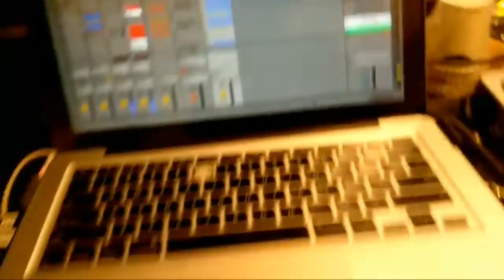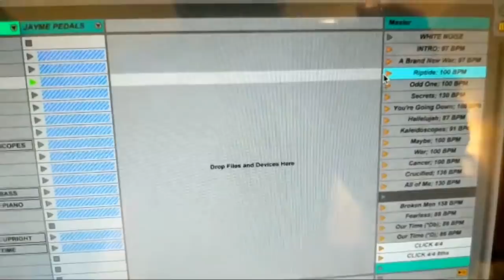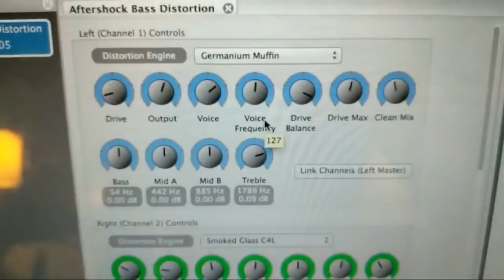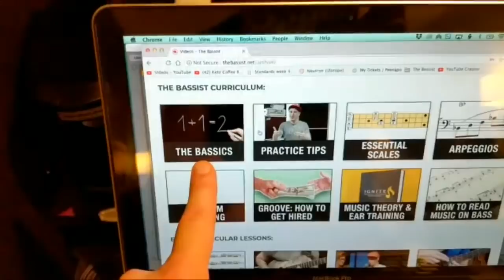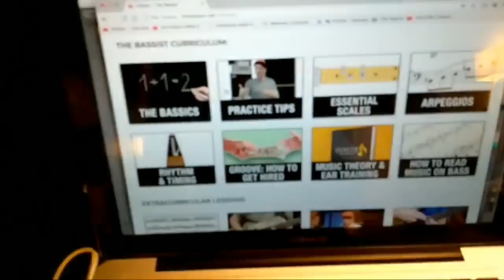Q&A #2 – LIVE FROM MADISON, WI